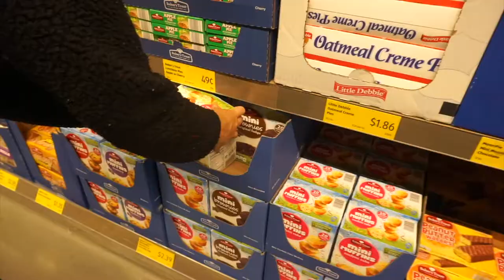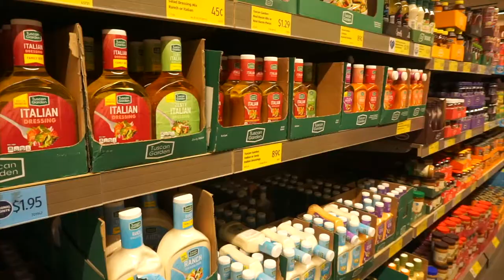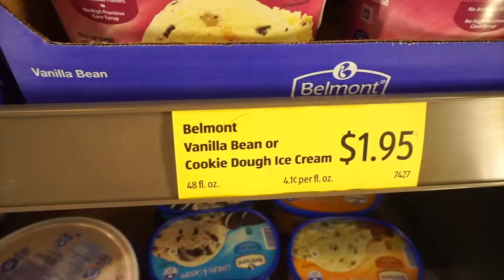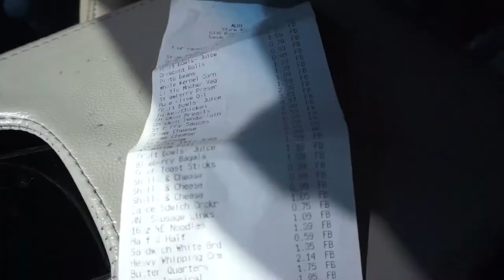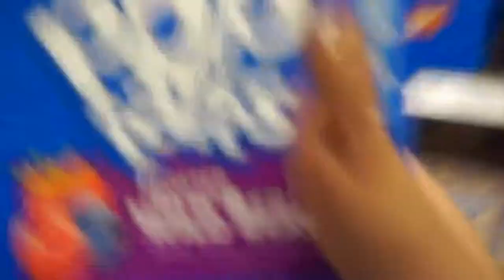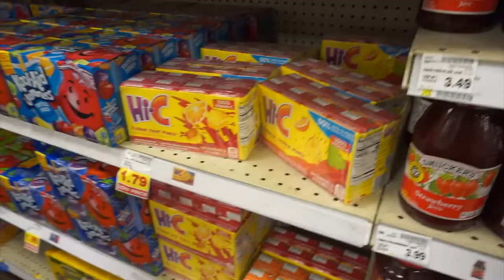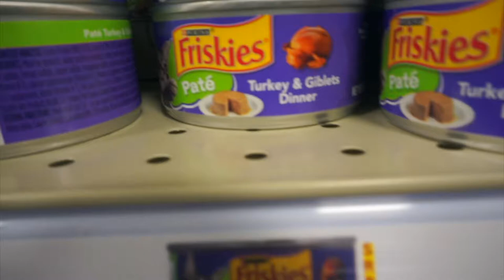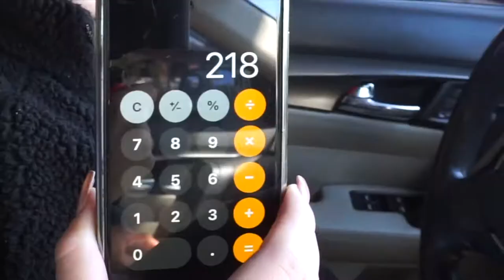VLOGTOBER DAY 5: GROCERY SHOPPING WITH US !!!